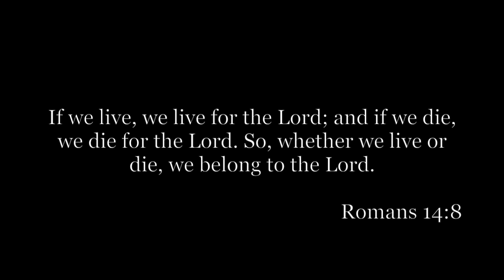Riley Hill - Video Tribute